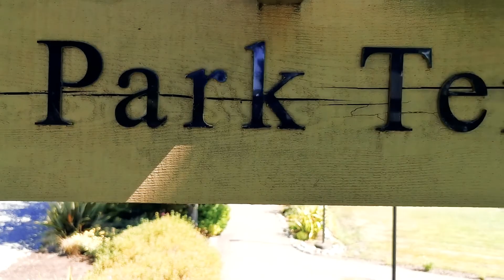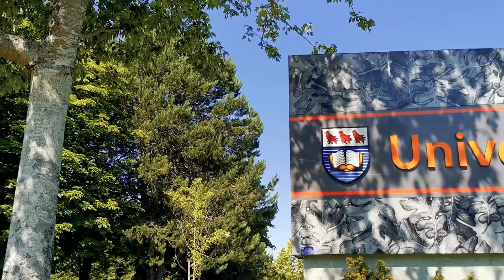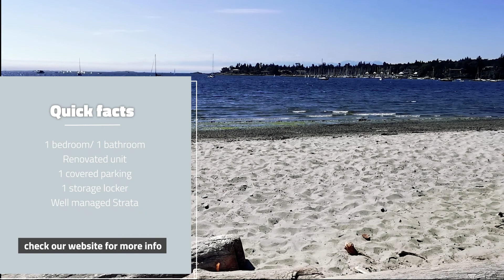213- 1870 Mc Kenzie Ave - 1 Bedroom Condo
1 bedroom condo right next to UVic. The amazing, beautifully renovated condo is just so bright. Close to everything such as shopping, parks, beaches. Transit available right outside the building.